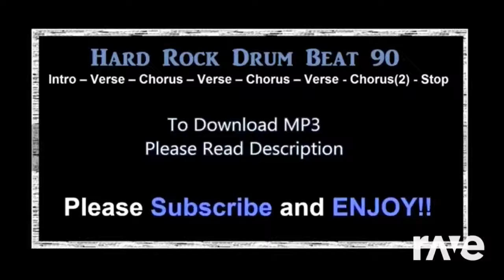TY Buchanan meets Bjork☆□♤ - RaveDJ